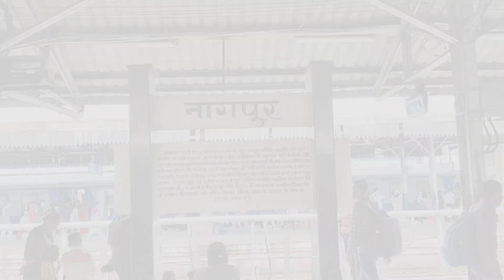@Bangalore Adi Yogi 🥰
Nagpur to Bangalore journey ✌️